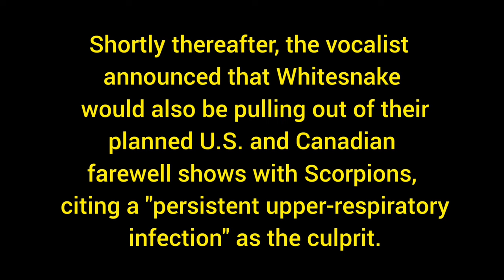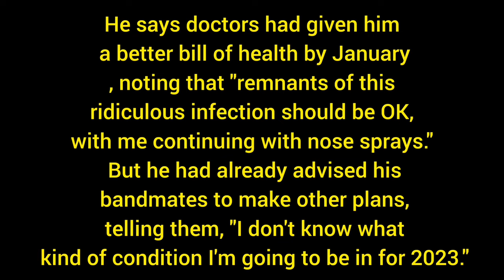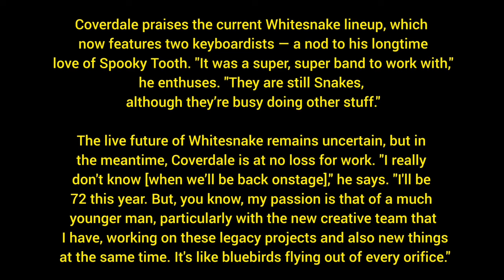DAVID COVERDALE Doesn't Know When WHITESNAKE Will Resume Farewell Tour